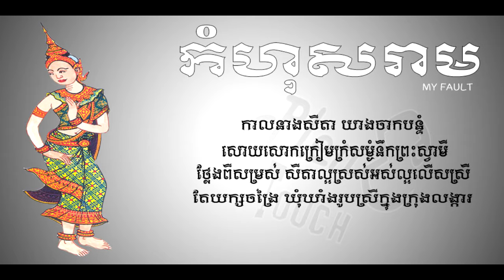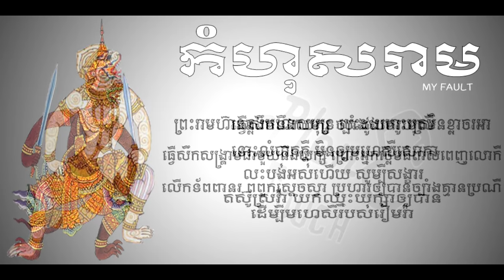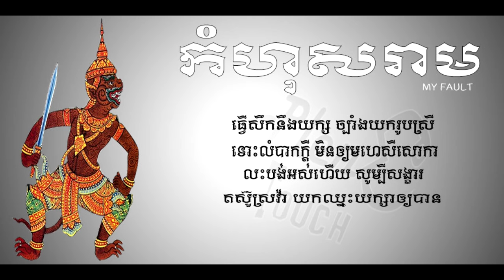កំហុសរាម - by T-M ( De5nite ) (Lyrics Version)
Tittle: កំហុសរាម
Artist: T-M (De5nite)
Copyright by : T-M ( TOUSA MUK10 )
©Pleng Touch [MUSIC)
ស្តាប់បទចម្រៀង Original ពិរោះៗ នៅទីនេះ

Help promote your original song.